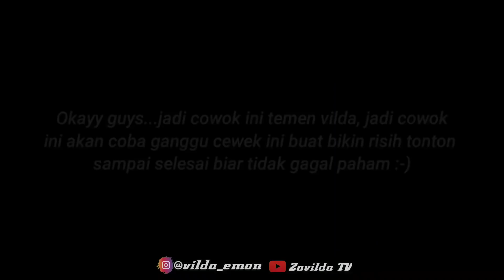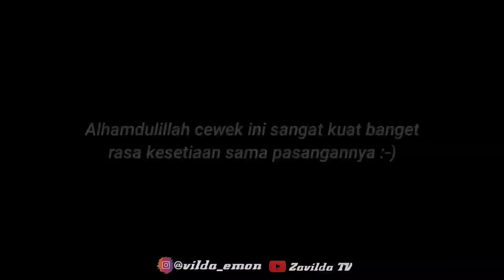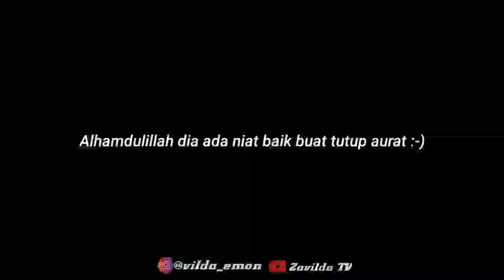CEWEK S3XY P3ROKOK B3RTATO INSYAF BELAJAR PAKAI HIJAB❗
fllw Ig @Cari_aja_cici